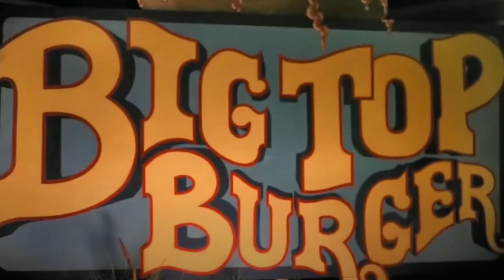KILLER KLOWNS FROM OUTER SPACE | Movie Review | Halloween Horror Fest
For our first Halloween Horror Fest movie review, we revisit the Chiodo Brothers' campy horror comedy, KILLER CLOWNS FROM OUTER SPACE (1988), discussing how its b-movie thrills, delightfully cheesy effects, and profoundly idiotic characters make this movie a cult favorite.